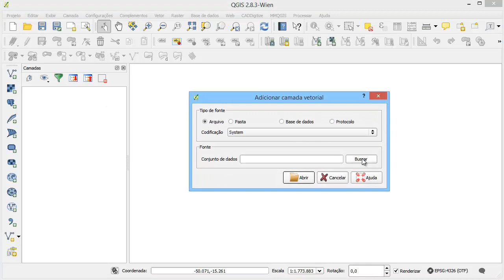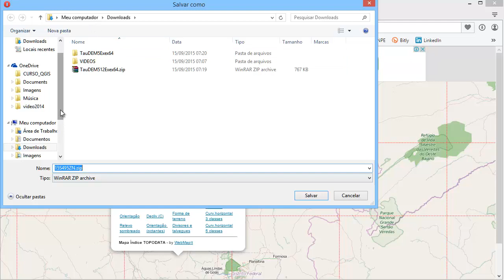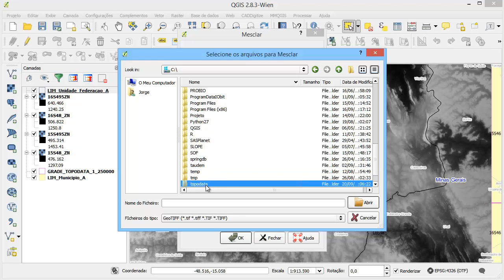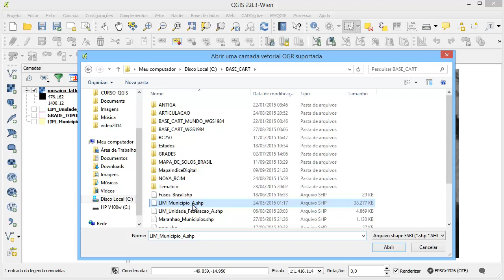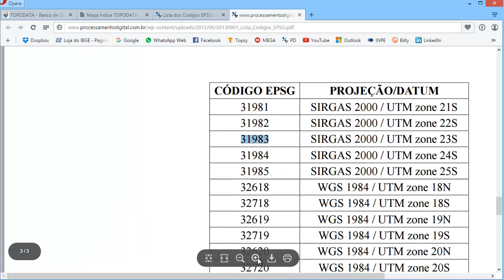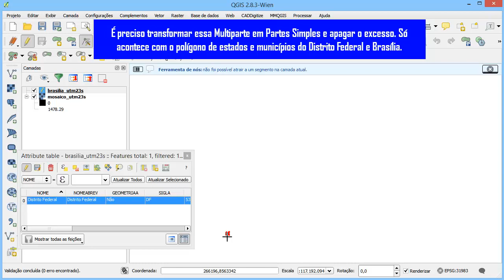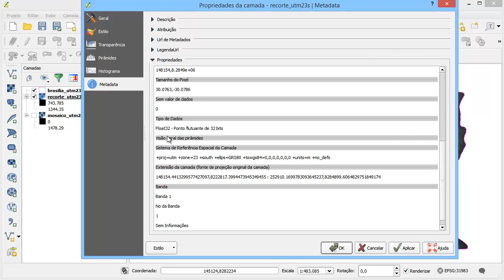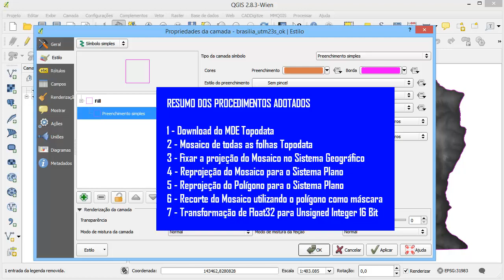QGIS 2.8: Tratamento do MDE Topodata para delimitação de bacias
Videoaula que ensina a preparar o MDE Topodata para delimitação de bacias no QGIS 2.8. As técnicas envolvem Download do MDE, Mosaico, Conversão de Float32 para UInt16, Reprojeção de Raster e Recorte de Raster.

Treinamentos e Aulas Particulares

INFORMAÇÕES
- Sistema Operacional Windows 10 Home Basic 64 bits
- Hardware: Desktop com Processador Core i7 8 GB RAM